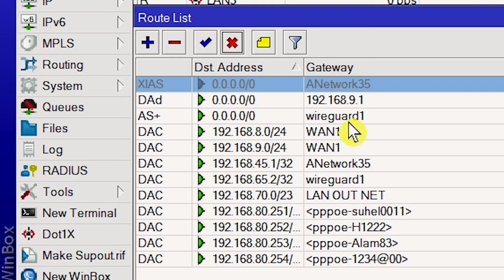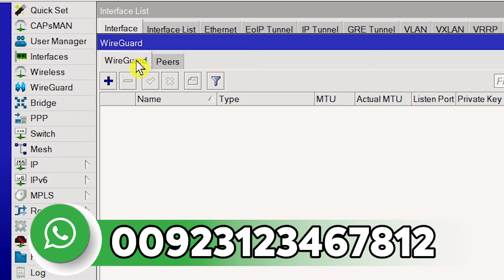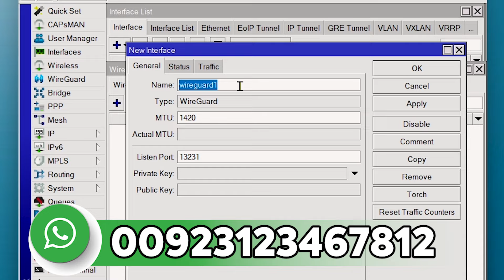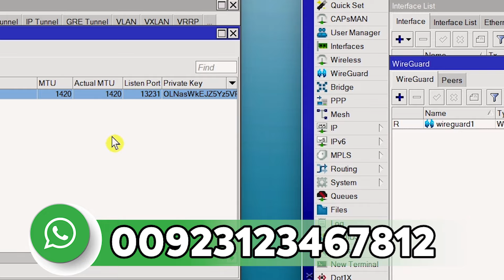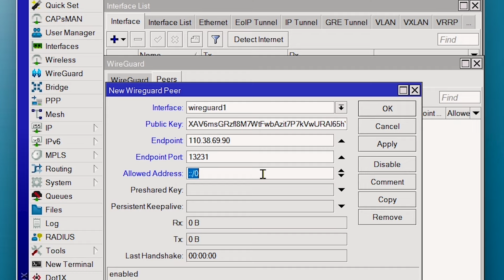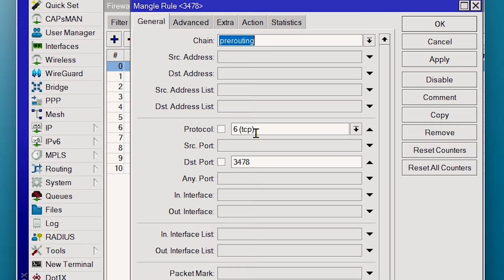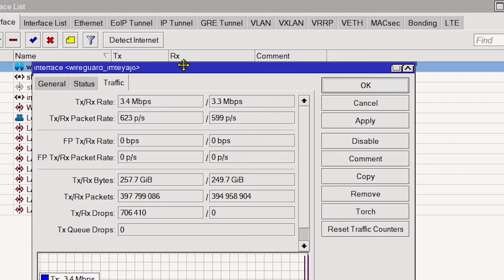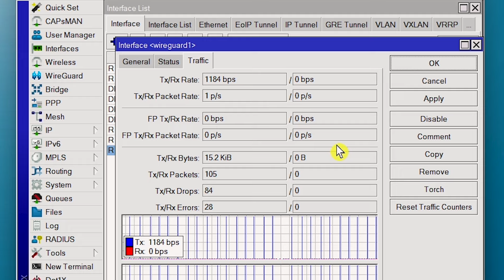How To Unblock WhatsApp with the world's fastest VPN WireGuard V7.0 Part # 01 By Technical Shahjee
Technical Shahjee

Fastest VPN on earth! OVPN REVIEW with Wireguard (Settings)
Is this the FASTEST VPN protocol? How to setup WireGuard on Mikrotik and Android

This is My Whatsapp Number For Paid Customer Only 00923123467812

WiFi Wireless Networking And Sale Mikrotik Mini PC
installation And Configuration